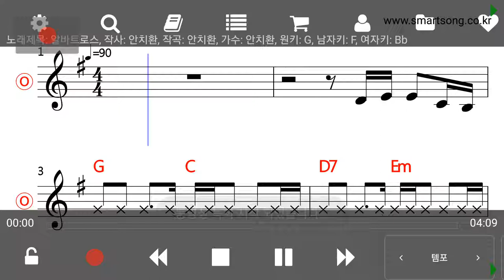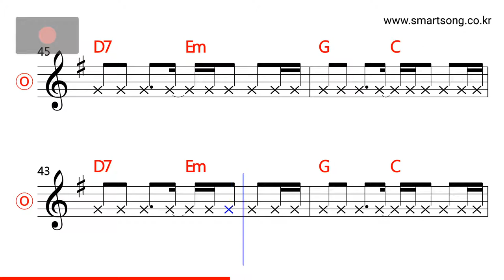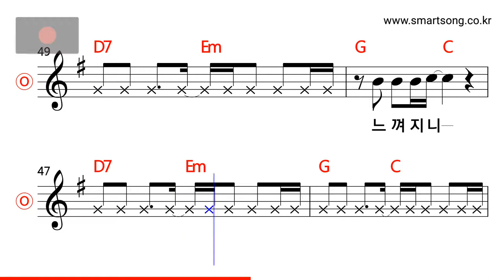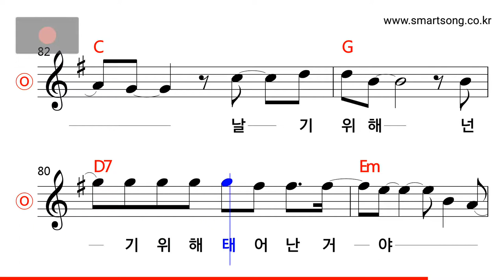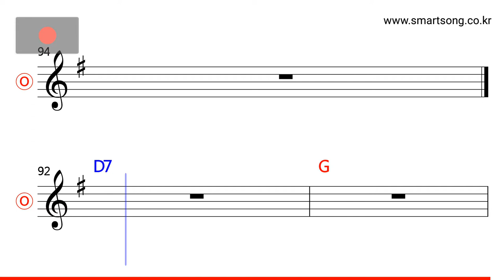안치환 - 알바트로스 MR